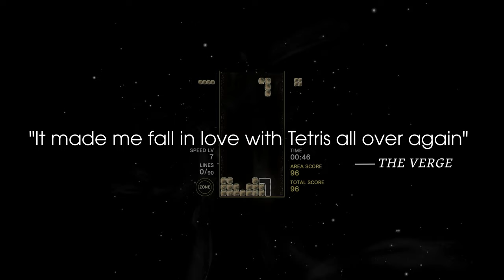Tetris Effect PC Trailer (Epic Games Store)